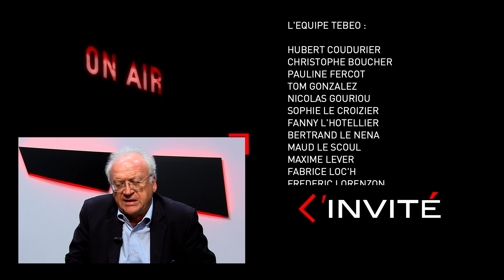L'invité - Paul Le Bihan : « Nokia, il en va de la survie du Trégor ! »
Le maire de Lannion nous donne son point de vue sur le plan social de Nokia. Il est l’invité d’Hubert Coudurier sur Tébéo-Tébésud

Lors de la manifestation contre les fermetures d’usines Nokia à Lannion, il y avait 5 000 personnes. « On a du mal à comprendre la stratégie, des jeunes en période d’essai sont licenciés. Il faut que la voix des salariés se fassent entendre. »

« Le PDG de Nokia France nous dit simplement que Lannion restera un pôle important. J’ai de très forts doutes. Il y a déjà eu des fermetures du temps d’Alcatel-Lucent », constate le maire socialiste

Le président de la Région Loïg Chesnais-Girard est aussi très engagé dans le dossier. « Il a pris contact avec la commission européenne et Bruno Le Maire, maintenant il faut aller plus loin. Nous sommes entièrement en phase avec lui sur ce sujet. Il en va de la survie du Trégor.
L’histoire nous montre que les fusions comme celle de Alcatel-Lucent ne sont pas toujours des réussites. »